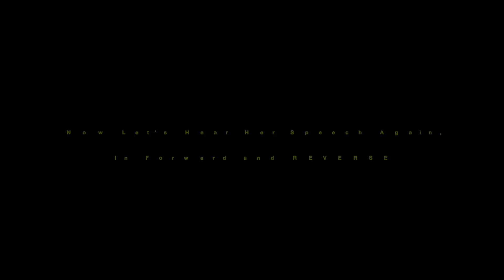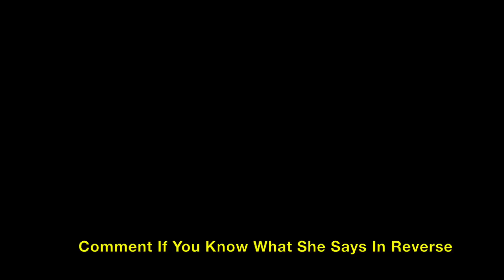FFXV: Shiva Speech Reversed (Audio Played Backwards) From Chapter 14 of Final Fantasy 15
At the end of Chapter 14 in Final Fantasy XV, Notics is fighting Ifrit. Near the end of the fight Shiva is summoned and helps destroy Ifrit. Then Shiva says something that sounds like it is audio played backwards. Noctis says it means "bring back the light". Video contains that part of the audio but played forward and reverse so you can hear the secret audio reversed (her speech voice played backwards).